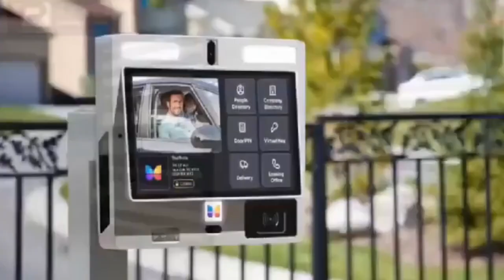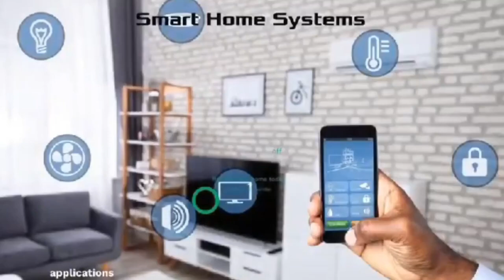odeefou akwa is sending message to pentecost church